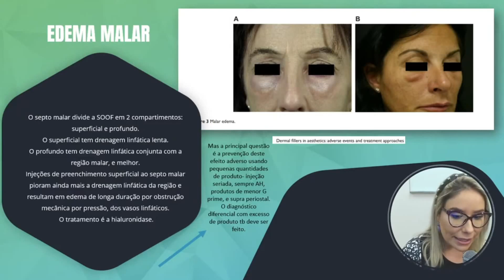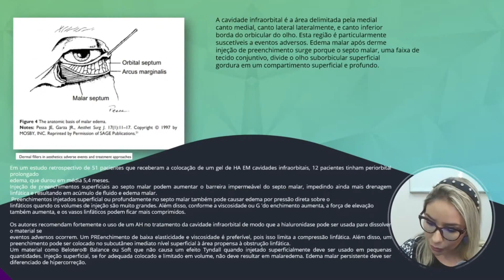Edema malar pós preenchimento facial. Causas e consequências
Edema malar pós preenchimento, muitos profissionais passam isso. Mesmo quando o preenchimento é realizado na região orbital, na pálpebra inferior, olheira por exemplo, pode ocorrer o edema malar.  O septo malar divide a SOOF em dois compartimentos: superficial e profundo: O superficial tem drenagem linfática fisiologicamente lenta. O profundo tem drenagem linfática conjunta com a região malar. As Injeções de preenchimentos superficiais ao septo malar pioram ainda mais a drenagem linfática da região e resultam em edema de longa duração por obstrução mecânica por pressão dos vasos linfáticos.
O tratamento é a hialuronidade.
Mas, a principal questão do edema malar não é tratá-lo. A principal questão é a prevenção deste efeito adverso, aplicando pequenas quantidades de preenchedor na região orbital em injeções seriadas, usando sempre produtos de menor "G" prime. Isso pode evitar edemas.

✅ TELEGRAM: ESTUDANDO COMIGO | assunto: harmonização facial, intercorrências, preenchimento de lábios e vários outros

✅ INSTAGRAM onde você pode acompanhar o dia a dia da clínica e eventualmente falo de vários procedimentos e dou dicas (procedimentos injetáveis, harmonização facial, intercorrências, preenchimento de lábios, etc).

Aqui você encontra várias informações sobre todos os procedimentos estéticos disponíveis em minha clínica (procedimentos injetáveis, harmonização facial, preenchimento labial, bioestimuladores de colágeno e muitos outros).

✅ WHATSSAP da CLÍNICA - Este é o numero de contato da minha clínica, teremos enorme prazer em atendê-lo(a). Fique a vontade!

O sucesso profissional do injetor em harmonização facial deriva de suas expectativas e isso implica ter o controle absoluto das técnicas em procedimentos injetáveis em harmonização facial e as respectivas intercorrências; estar atento aos aprimorados artigos científicos, sobretudo os que envolvem a harmonização facial e intercorrências. Também é importante que o profissional acompanhe diariamente as novidades tecnológicas que surgem no mercado a cada dia, os quais inovam e auxiliam o injetor em harmonização facial realizar seus procedimentos injetáveis de forma inigualável.

Profissionais em harmonização facial bem sucedidos procuram constantes desafios, com autoconfiança, coragem e desejo de aprender, foi com esse propósito que este canal foi criado para você profissionais injetor da harmonização facial que almeja elevar sua carreira profissional a outro nível. Nele você aprenderá como realizar seus procedimentos injetáveis com segurança baseados na ciência e na arte, de forma simples e objetiva. Só é bem sucedido quem estuda constantemente!

 Dra Vanessa Defelicibus Biomédica Esteta com certificação e licenciamento internacional por meio da Medical school – American Society Of Anatomy – Harvard/Boston/USA.